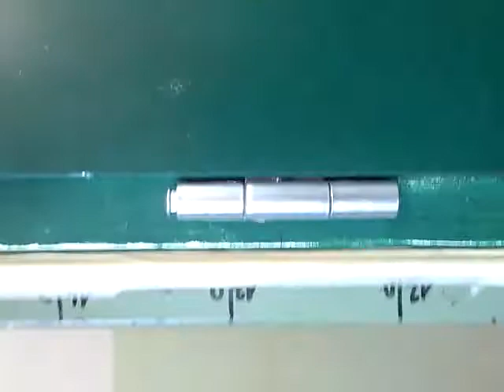DRZWI BAKA 2D MIÓD MALINA :p